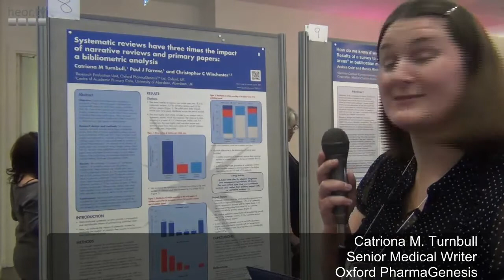Catriona Turnbull on the impact of systematic reviews vesus narrative reviews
Catriona Turnbull analyzed the difference in citation frequency between systematic reviews and narrative reviews. Her study found systematic reviews were cited three times more than narrative reviews and primary research papers. Also systematic reviews appear more in higher ranking journals. The poster Systematic reviews have three times the impact of narrative reviews and primary papers: a bibliometric analysis can be download